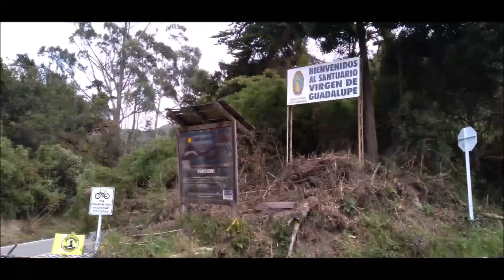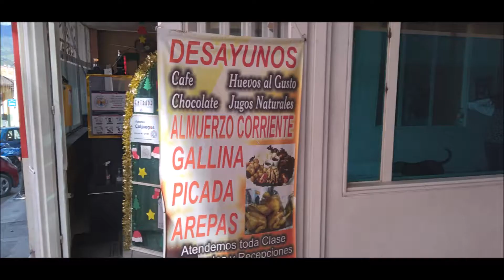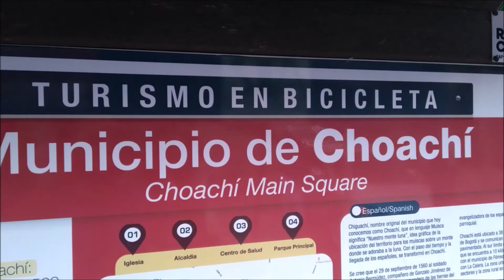CHOACHI CUNDINAMARCA, UN PARAISO NATURAL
Choachí, oficialmente San Miguel de Choachí, es un municipio colombiano del departamento de Cundinamarca, ubicado en la Provincia de Oriente, a 42 km al oriente de Bogotá. La cabecera municipal se encuentra a una altitud de 1924 m, con una temperatura media anual de 18ºC.

El origen del nombre del municipio es muisca, y tiene múltiples interpretaciones dependiendo del autor. Entre otras se encuentran las siguientes:

Miguel Triana: "Chigua chía". A la ventana o agujero de la casa por donde miraban el paisaje se le dice Chigua y a la luna Chía, por lo cual el boquerón de la cordillera por donde asomaba la Luna, recibió el nombre poético de «Ventana de la Luna», del cual proviene Chiguachía, o Choachí.
Joaquín Acosta Ortegón: Según este autor, no está bien significar cuando la Luna sale sobre una serranía, como si lo hiciera por una ventana. Por lo tanto, divide la palabra, a fin de darle una traducción más precisa en la lengua indígena: Chi gua chíe, lo cual quiere decir: «nuestro monte luna». También puede derivar de chigua que significa «eco» y chie que significa «nuestro», lo cual significaría: «nuestro eco» o «continuación de nuestro mundo».

Tomado de Wikipedia